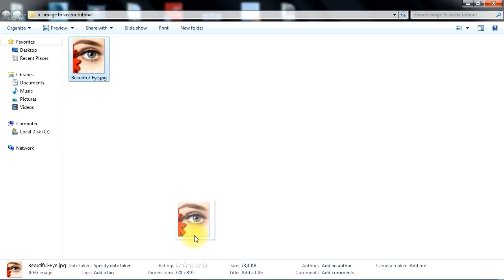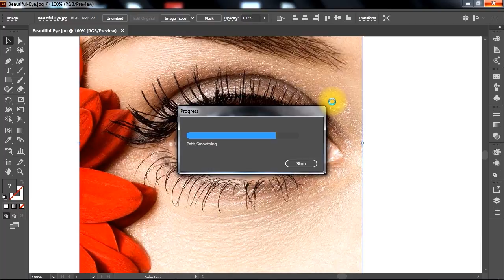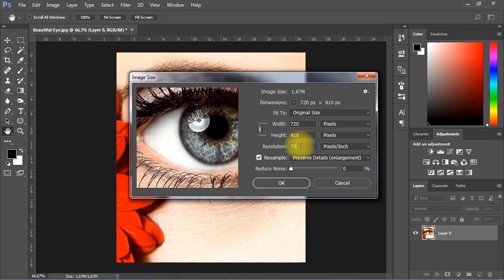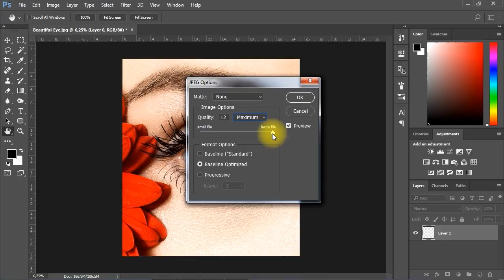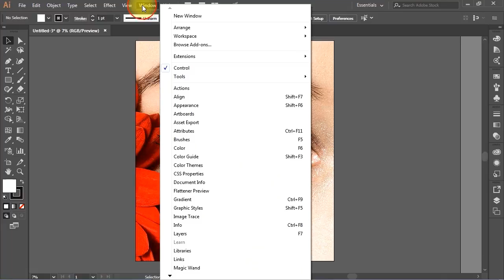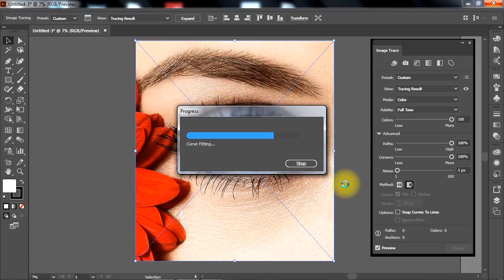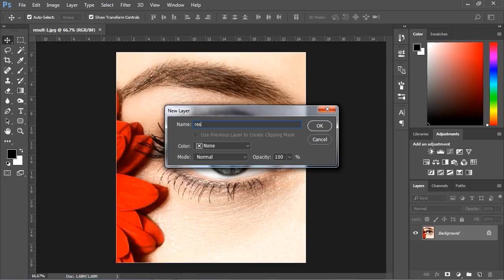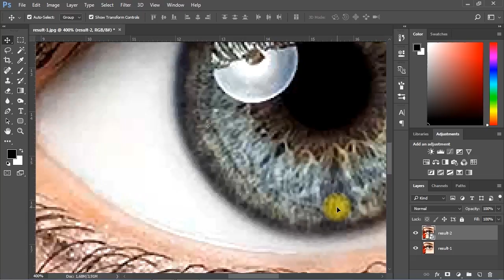image to vector maximum definition | Adobe illustrator CC 2017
in this tutorial Discover how to obtain the maximum definition possible when you convert a photo to vector shapes in Adobe illustrator CC 2017 , get the best conversion quality out of image tracing options.